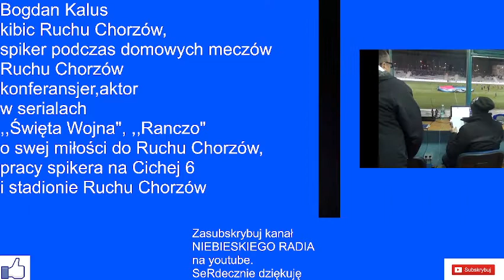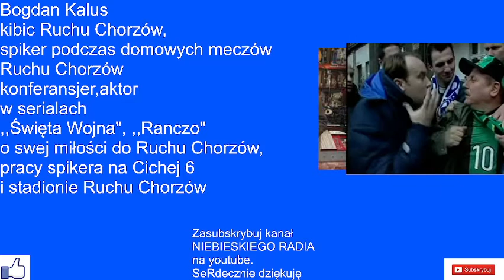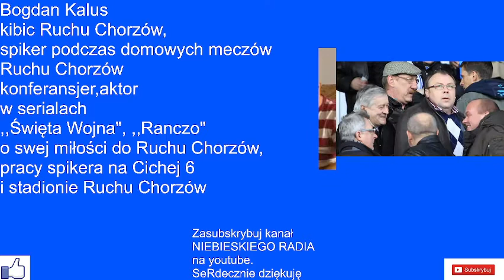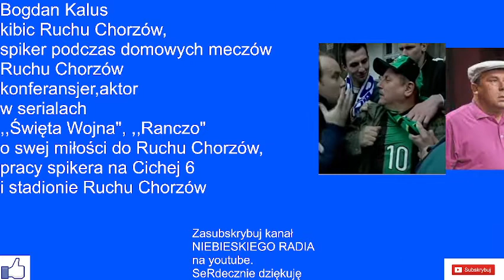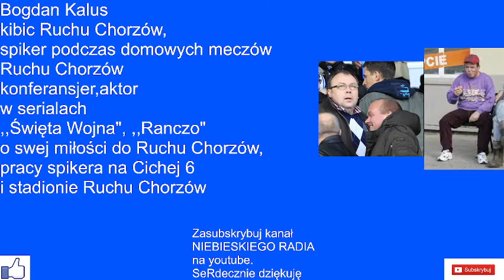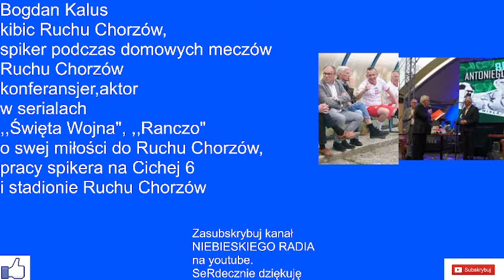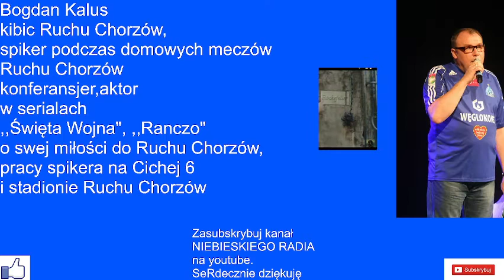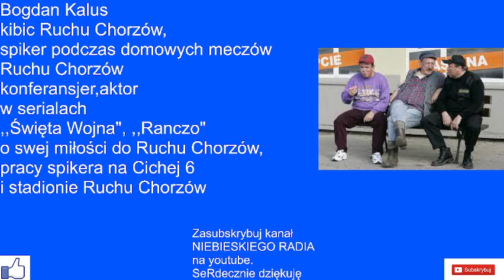Bogdan Kalus-kibic Ruchu Chorzów,spiker meczów ,,niebieskich"na Cichej 6,aktor o swej pasji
Bogdan Kalus-kibic Ruchu Chorzów,spiker meczów Ruchu Chorzów rozgrywanych na Cichej 6,konferansjer,aktor seriali ,,Święta wojna", ,,Ranczo" o swej pasji i stadionie Ruchu Chorzów